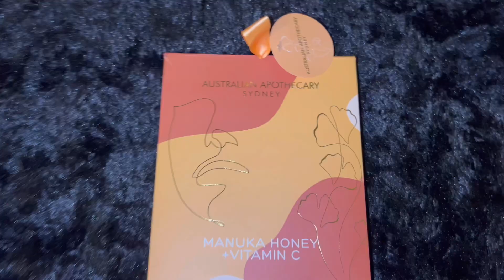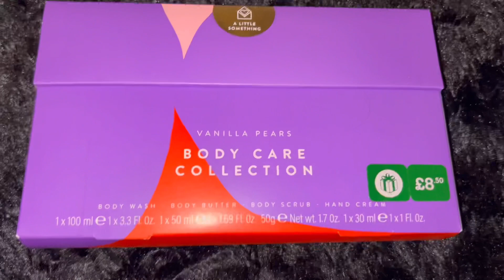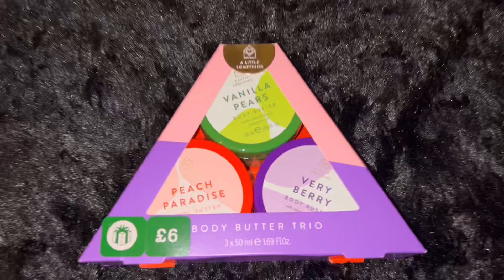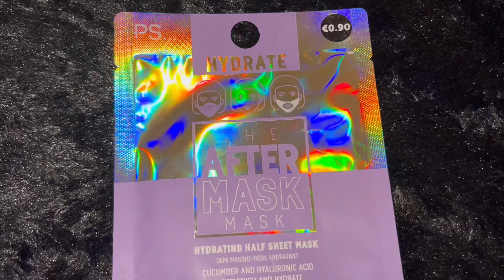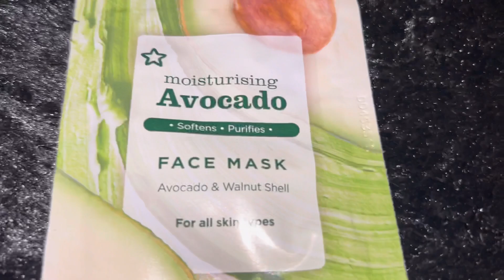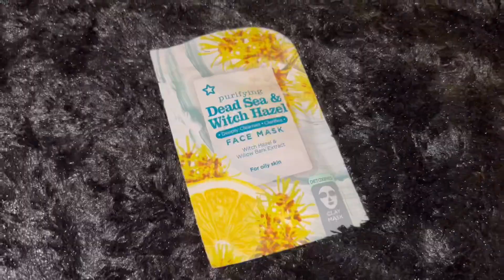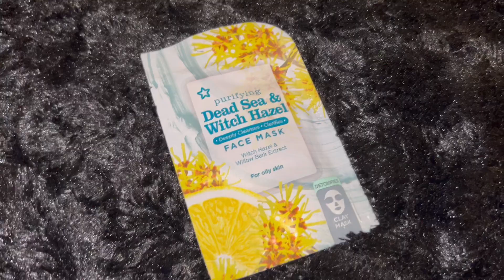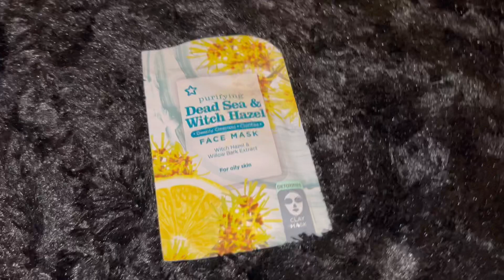Eid gift ideas